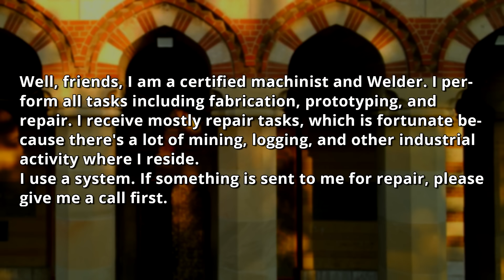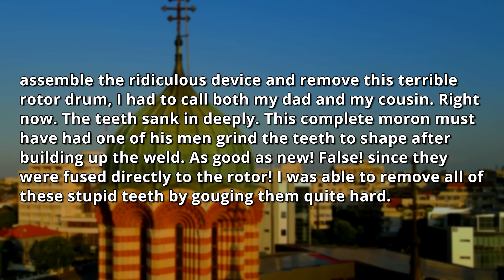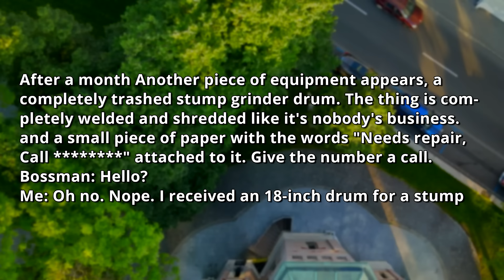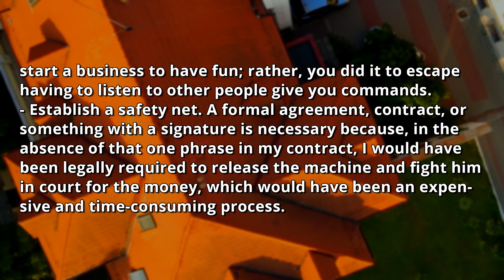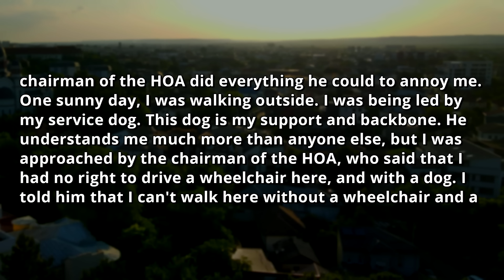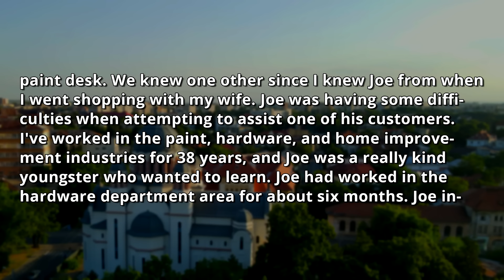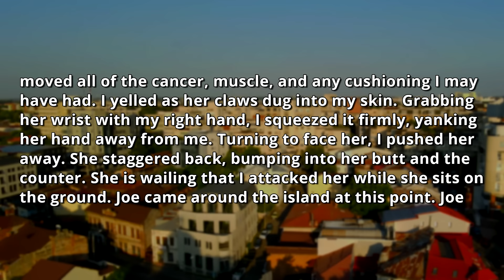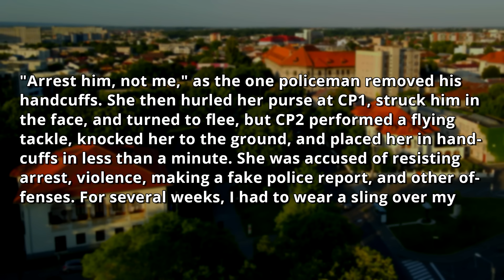NEW Head of the HOA FINED ME Cause My Wheelchair & Service Dog Is TOO SLOW For Public Property r/EP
0:00 - Intro & First Story
10:26 - Opinion
11:35 - Second Story
15:25 - Third Story
24:00 - Opinion & Outro

HOA Boss Forbids a Wheelchair User w/ Service Dog To Move On Public Road Property! They Claims It Is Their Private HOA Property! I Am Not Even a Part Of The HOA! // MelonCast Podcast